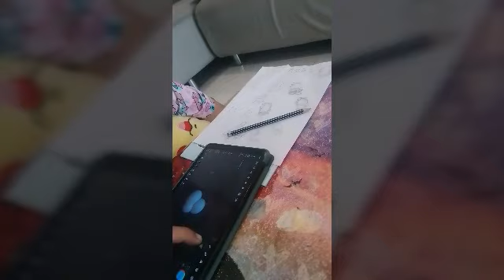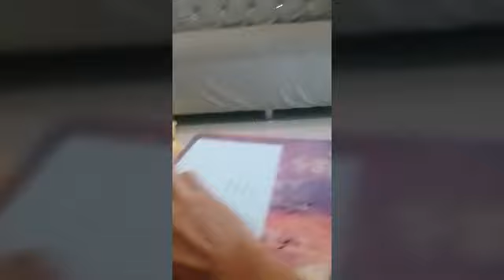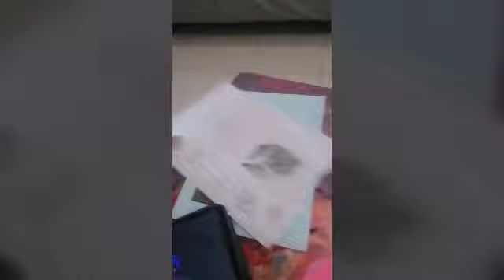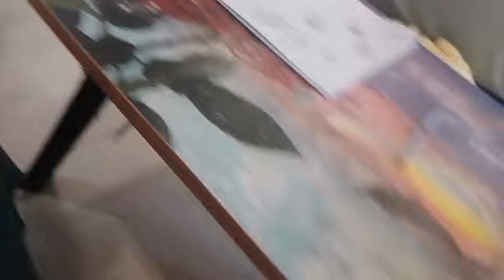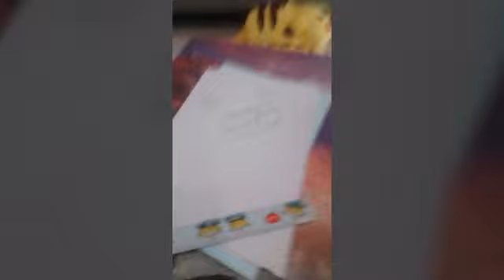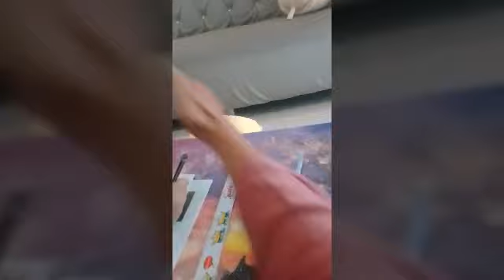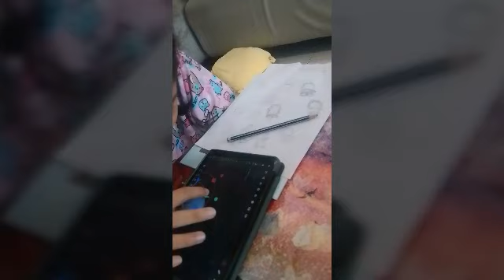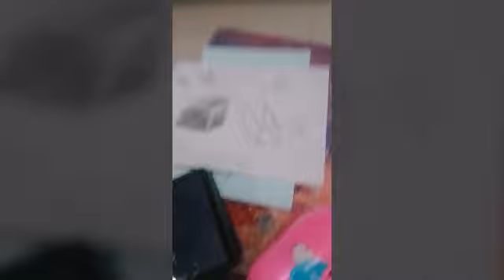สอนพิเศษน้องพอใจทุกเรื่องแต่ให้ยากอีกนิด ให้เขาใจว่าทุกเรื่องสำพันกันหมดครับ 27 มกราคม ค.ศ. 2024